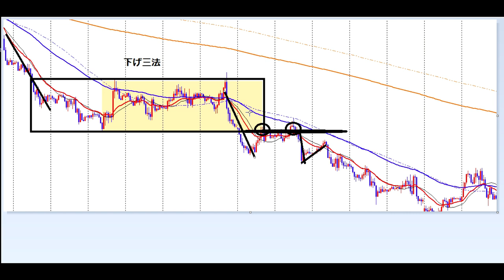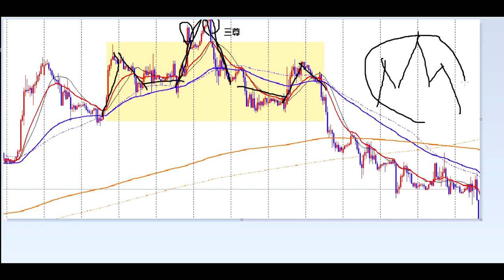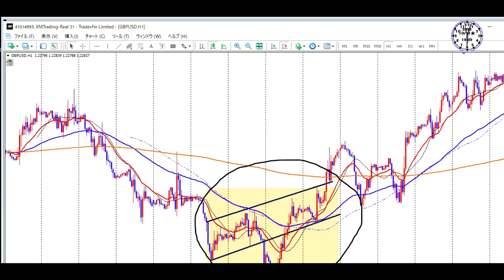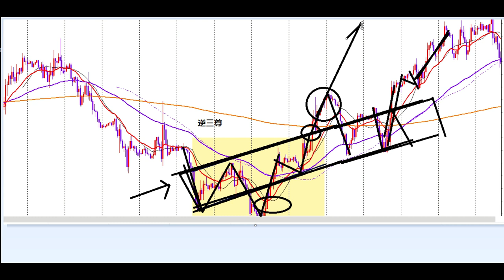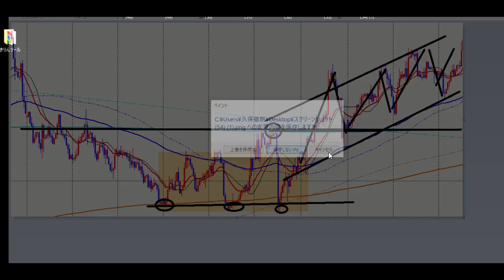【FXオリガルヒ】酒田五法Q&A「個別回答」